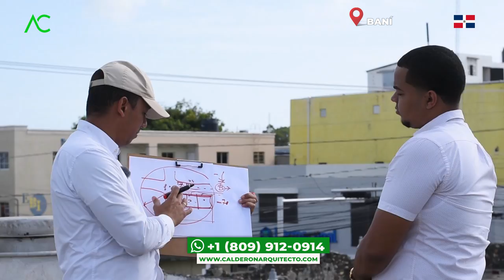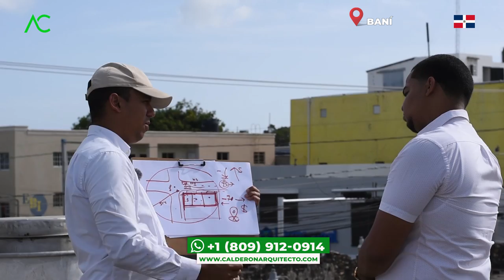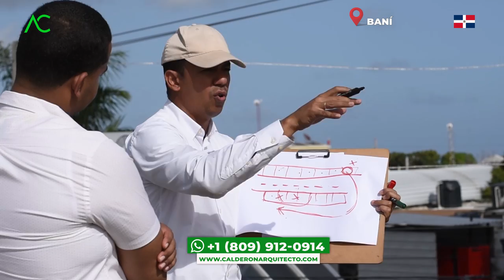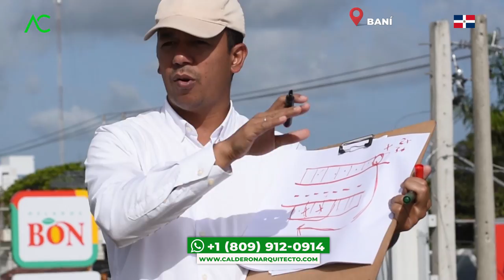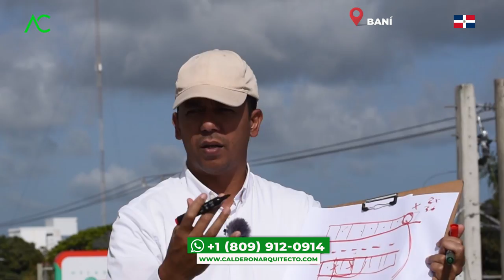🇩🇴 BANÍ | Local comercial + PARQUEOS 🚧 ANTES DE CONSTRUIR VE ESTO 🚧 | Arquitecto Calderon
Si tienes un local comercial o varios locales comerciales y te has preguntado qué es lo que hace falta para que el negocio pueda seguir en aumento y tener una mejor renta como venta, en este el Arquitecto Calderon nos explica con detalles el cómo PODER ANALIZAR el MERCADO de BANÍ.

NO TE LO PIERDAS y ESCUCHA LA RESPUESTA😳

1. Si necesitas un Presupuesto,

🔴 ¿Hablamos?
2. Agrégame a tus contactos de Whatsapp así:      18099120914
3. Si estás en E.E.U.U. o Europa me puedes escribir ahora estamos 24 horas online todos los días.
¿Necesita programa una cita online?